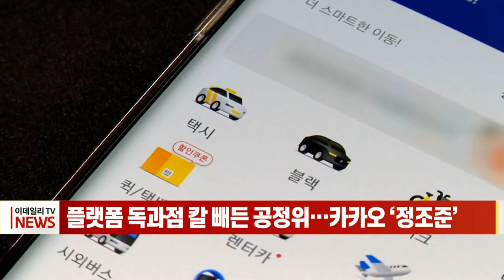플랫폼 독과점 칼 빼든 공정위… 카카오 ‘정조준’ (20221024)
공정거래위원회가 '카카오톡 먹통' 사태를 계기로 온라인 플랫폼업계 전반에 퍼진 '문어발식' 사업 확장과 독과점 행위에 제동을 걸었습니다.

공정거래위원회는 당장 카카오모빌리티가 제휴업체에 시장 지배적 지위를 이용해 불공정한 행위를 했는지를 조사하고 법 집행을 단행할 계획입니다. 여기에 플랫폼 독과점 행위금지를 위한 심사지침과 무분별한 사업 확장 방지를 위해 플랫폼의 법 위반 행위를 좀 더 촘촘하게 들여다볼 방침입니다.

이번 대책에는 ‘온라인 플랫폼 사업자의 시장지배적지위 남용행위 및 불공정거래행위에 대한 심사지침’과 ‘디지털 플랫폼 분야 기업결합 심사기준’ 제·개정안 등 온라인 플랫폼 특성을 반영한 법집행 기준 개선안이 담겼습니다.

이는 각각 올해 1월 행정예고와 6월 연구용역을 시작한 업무들인데 이번 카톡 사태와 만나 제도개선에 속도를 낼 전망입니다.